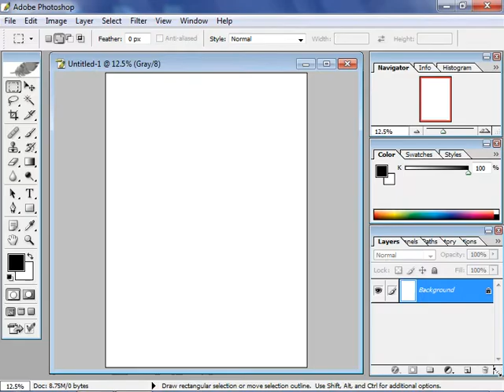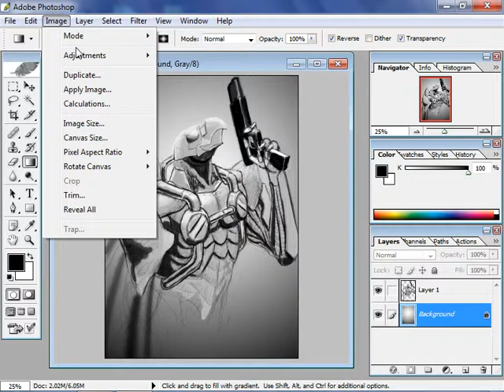How to Draw Agent Blue Eagle With Gun Villain Robot Cyborg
Agent Blue is one of the main antagonists in the Agent S storyline I'm developing.  He evolved from being a clone gag, so popular in comics and movies, to the quintessential cliched villain of Agent S.

Woulda painted it all Iron-Manny, but spent too much time on it. Actually didn't know how to draw eagles, had to look up some reference photos. Blush.